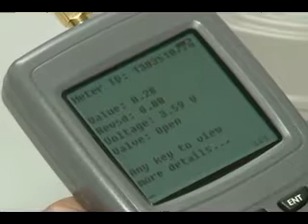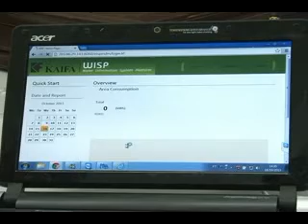MEDIDORES INTELIGENTES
Em abril desse ano, o DME iniciou a instalação de medidores inteligentes de energia. Agora, o Departamento está realizando testes com os aparelhos que permitem até mesmo cortar a água da residência à distância.